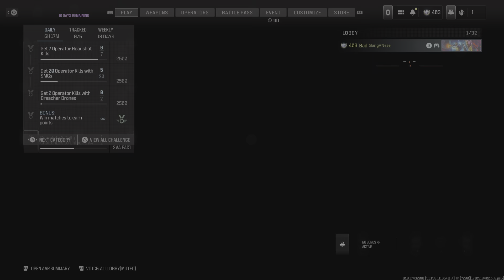Call of Duty MW3 Free for all Win!